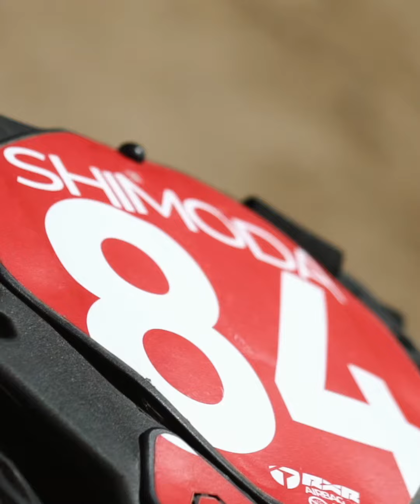Jo Shimoda AMA Supercross rookie of the year testimonial - RXR Protect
Jo Shimoda talks about his chest protector RXR Protect